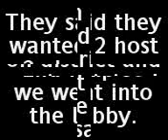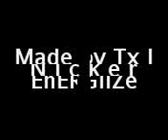HARDCORE SOILDER CANT SPELL DISPUTE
A CLAN GETTIN RAAPED ON DISTRICT IN A HRDCRE SnD 4-0 SHADOWZZ GOIN 13-0 AND GODLIIKE 1-2 LOL